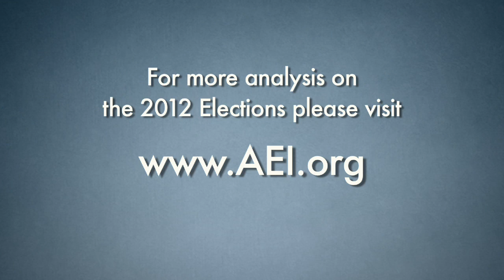Election Watch: Governor Walker Recall